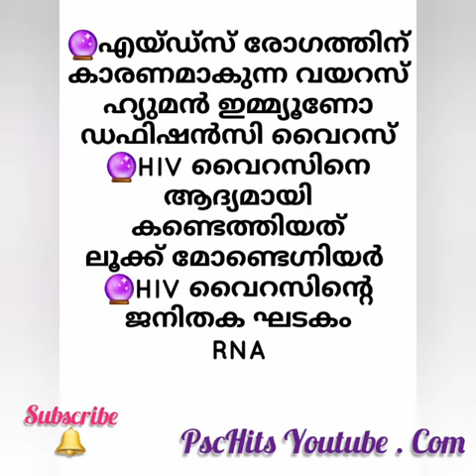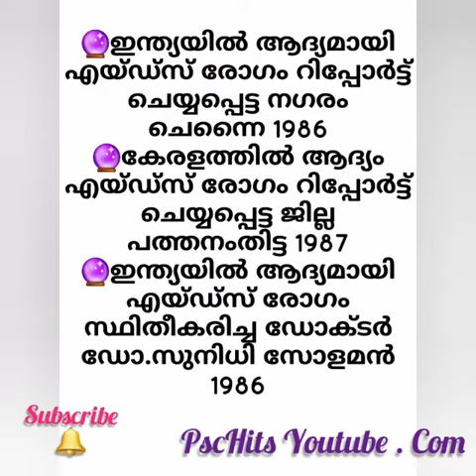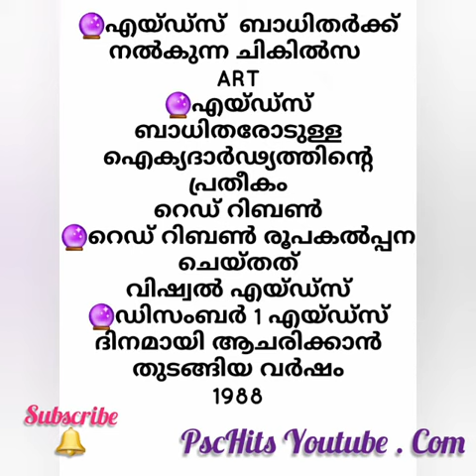PSC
Video from Jay and Divya